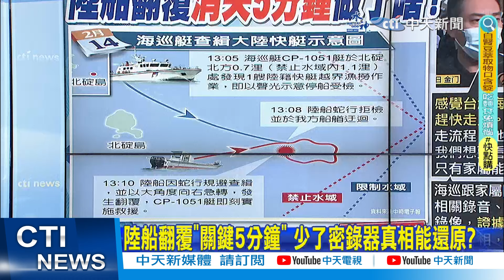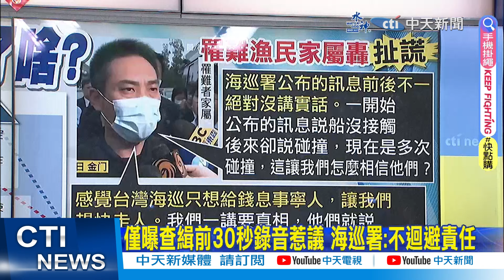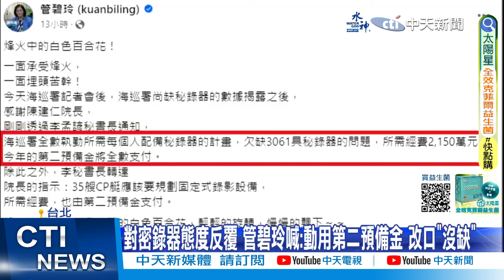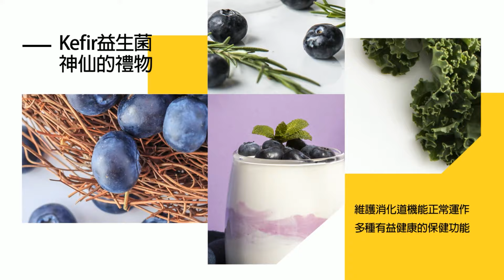【每日必看】陸船翻覆"關鍵5分鐘" 少了密錄器真相能還原?｜僅曝查緝前30秒錄音惹議 海巡署:不迴避責任 20240223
00:00 陸船翻覆"關鍵5分鐘" 少了密錄器真相能還原?
01:38 海巡還原陸船衝突 "這5分鐘"甩尾碰觸急轉翻?
02:51 僅曝查緝前30秒錄音惹議 海巡署:不迴避責任
04:16 陸船翻覆陳揆背書沒隱匿 藍曝相撞時序差35分
05:21 陸船釀2死 陳揆挺海巡署:沒隱匿.勿以訛傳訛
07:04 撞翻陸船堅稱沒隱匿 郭正亮怒批"低級政府瞎掰"